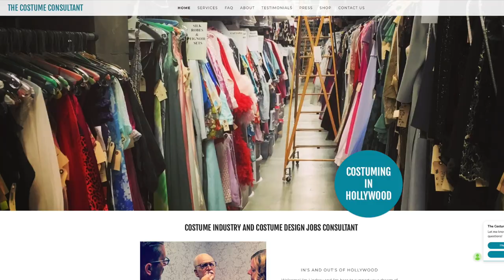Behind The Scenes: Exploring A Hollywood Costume Designer's Wardrobe | Emma Lightbown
Join Emma Lightbown in this episode of 'Off the Hanger' as we unveil the wardrobe of Lindsey Kear, a renowned Hollywood costume designer.

Lindsey shares her fascinating journey in the film and TV industry, revealing the stories behind her favorite wardrobe pieces and her role as a costume consultant.

From her experiences working on major Hollywood productions to her insights into costume design, this episode offers a unique glimpse into the world of fashion behind the camera.

Lindsey Kear is a costume designer and creator of the Costume Consultant - helping creatives build a career in costuming. She's worked on huge Hollywood films and TV shows and was generous enough to spare some time to share all the favorite things in her wardrobe and the fabulous stories behind them.

The video is Behind The Scenes: Exploring A Hollywood Costume Designer's Wardrobe. but also tries to cover the following subjects:

Lindsey Kear Fashion Journey
Costume Design In Film And TV
Wardrobe Styling In Hollywood

TITLE: Behind The Scenes: Exploring A Hollywood Costume Designer's Wardrobe | Emma Lightbown

✅  About Emma Lightbown:

Off the Hanger is the fashion podcast where we delve deep into our guest's wardrobes, finding out their favorite fashion pieces and the stories behind them!

Hosted by fashion stylist & presenter Emma Lightbown, we chat with a huge mix of guests from TV presenters and models to stylists and entrepreneurs - the one thing they all share is a love of fashion and a unique sense of style!